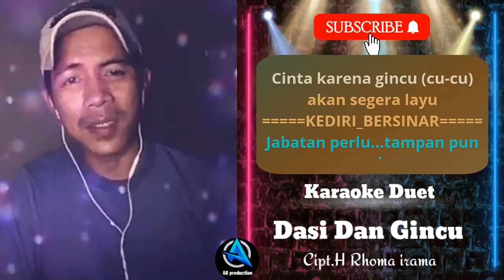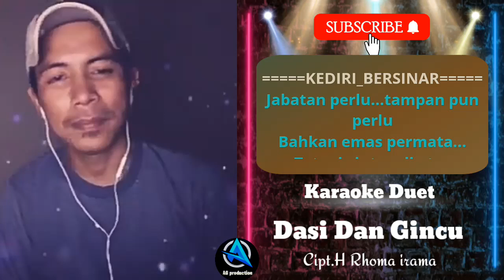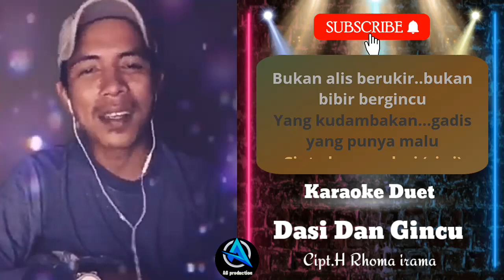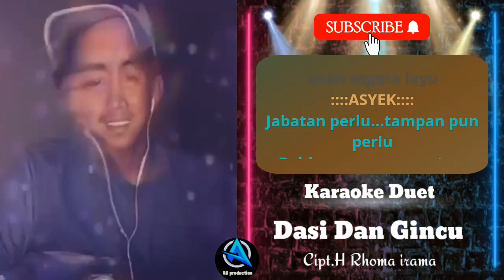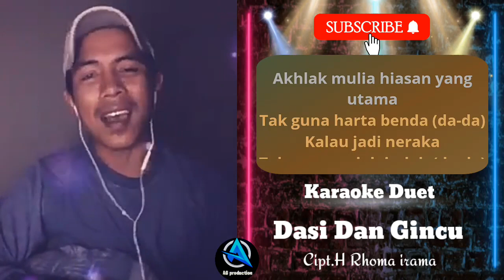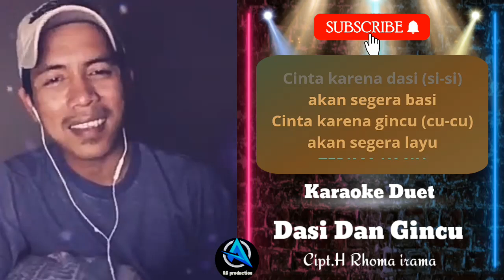DASI DAN GINCU | Karaoke duet cewe | SMULE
DASI DAN GINCU di nyanyikan oleh artis smule persembahan AG PRODUCTION